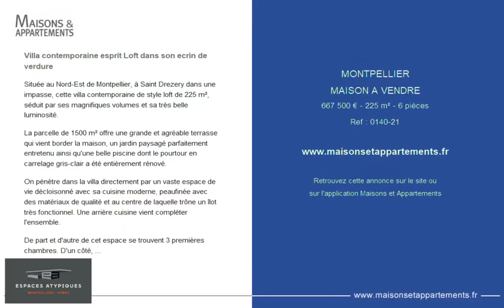MONTPELLIER - MAISON A VENDRE - 667 500 € - 225 m² - 6 pièce(s)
Référence : 0140-21

Villa contemporaine esprit Loft dans son ecrin de verdure

Située au Nord-Est de Montpellier, à Saint Drezery dans une impasse, cette villa contemporaine de style loft de 225 m², séduit par ses magnifiques volumes et sa très belle luminosité.

La parcelle de 1500 m² offre une grande et agréable terrasse qui vient border la maison, un jardin paysagé parfaitement entretenu ainsi qu'une belle piscine dont le pourtour en carrelage gris-clair a été entièrement rénové.

On pénètre dans la villa directement par un vaste espace de vie décloisonné avec sa cuisine moderne, peaufinée avec des matériaux de qualité et au centre de laquelle trône un îlot très fonctionnel. Une arrière cuisine vient compléter l'ensemble.

De part et d'autre de cet espace se trouvent 3 premières chambres. D'un côté, 2 chambres et leur salle d'eau commune. Également des WC invités.
De l'autre, une chambre ouverte sur la terrasse et son bosquet de bambous.

L'étage, recouvert de parquet en bois véritable, est entièrement ouvert. Deux espaces de bureau ainsi qu'un coin TV se dessinent. Une chambre, une salle de bains, des WC séparés ainsi qu'un dressing (ou nouveau bureau) complètent ce niveau. Les grandes ouvertures apportent à l'ensemble de ce loft une très belle lumière.

Où que l'on soit les larges baies vitrées permettent au regard d'embrasser le paysage. Avec ses matériaux de qualité, son poêle à bois design, les volets électriques récents avec fermeture centralisée, une toiture et un enduit extérieur entièrement refaits, cette villa offre de sensibles atouts.

Son calme, son emplacement, ses espaces ouverts et ses finitions soignées en font une maison très agréable à vivre à proximité immédiate de Montpellier.

Cette annonce vous est proposée par l'agence Espaces Atypiques Montpellier - Nîmes

|2215821|